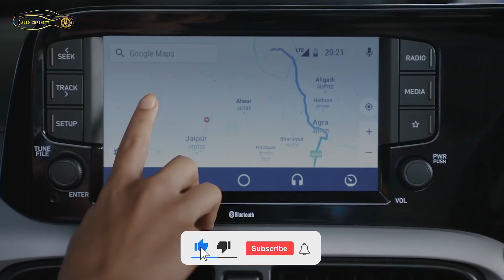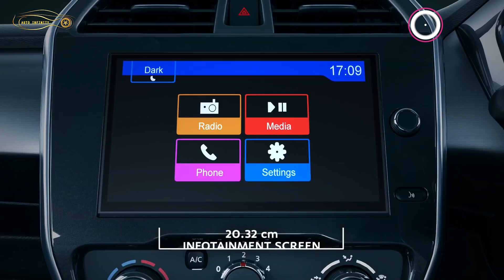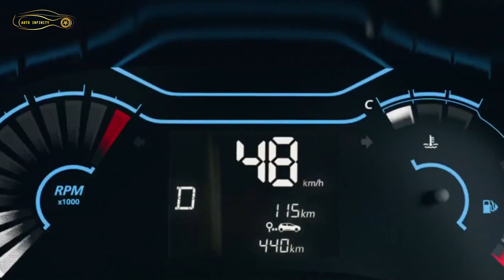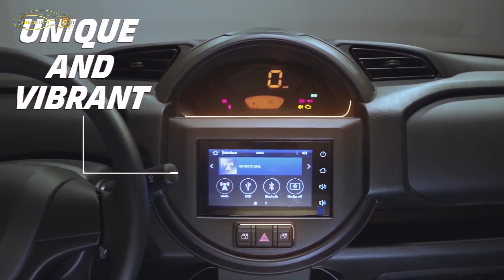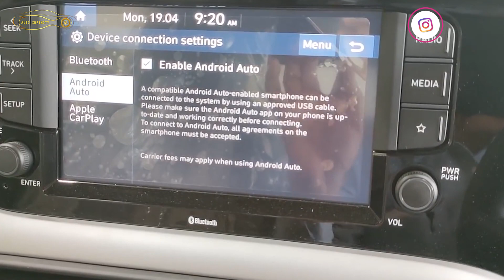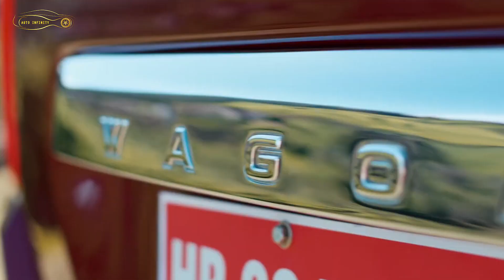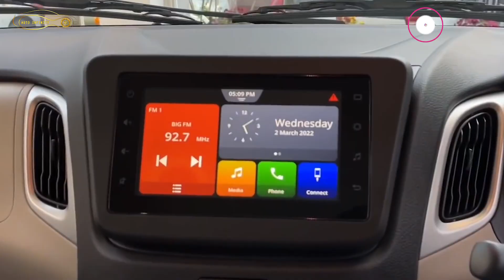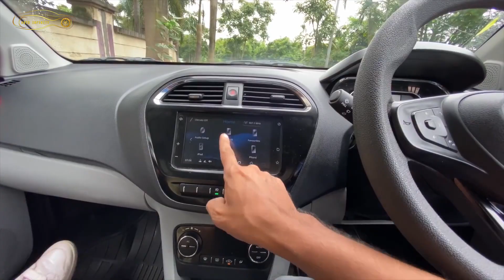Top 7 Best Automatic Cars Under 7 Lakh In India 2022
Driving around the city these days can be a painful task. Thanks to the abundance of cars on our roads, especially in big cities, where the roads are choked throughout the day. It takes a toll not just on the driver, but also on your vehicle, its gearbox and clutch. Hence, it is no wonder that automatic cars are gaining popularity. No clutch, no constant manual gear changes make the drive a lot easier and less tiresome. A few years back there weren’t many automatic hatchbacks to choose from, but if you do a bit of research now you’ll realise there’s a lot to choose from. A rise in demand and the advent of new tech, such as the AMT, have made them more accessible. Here’s a complete list of all the automatic cars in India below 7 lakhs of asking price

We have tried our best for making our video error-free. This is for educational and entertainment purposes only.